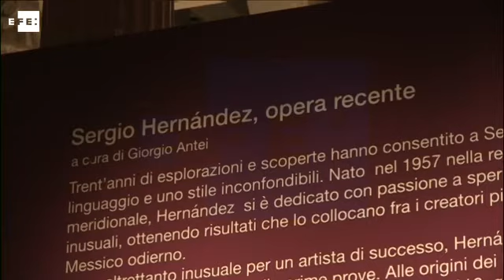Sergio Hernández llega a Roma con su "Hierro y Fuego"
Roma (Italia), 8 jun (EFE).- (Imagen: Jorge Ortiz) El artista mexicano Sergio Hernández inaugura mañana en Roma la muestra "Ferro & Fuoco" ("Hierro y Fuego"), una producción que representa la "violencia en el mundo, no solo en México" a través de materiales como el plomo.